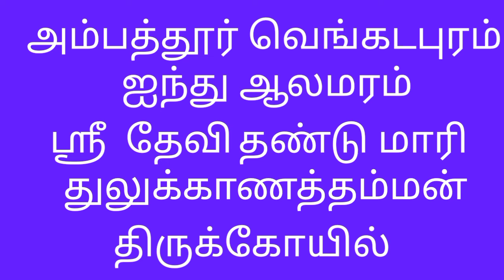shri devi thandu mari thulukatamman amman kovil maha kumbabishekam | ambattur | part 1